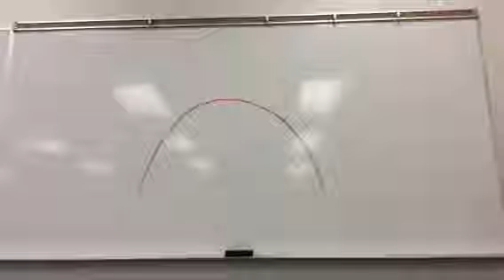Liam’s,white board animation